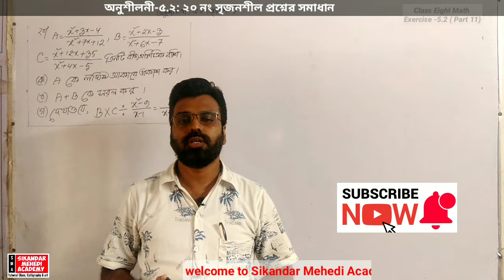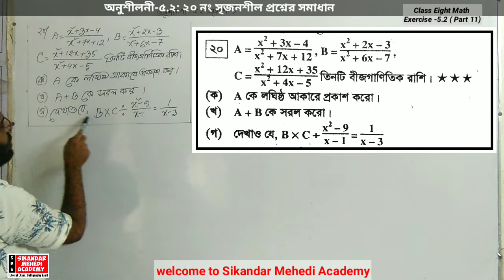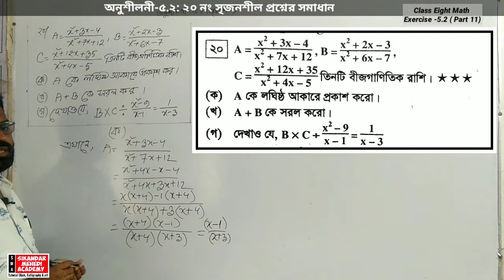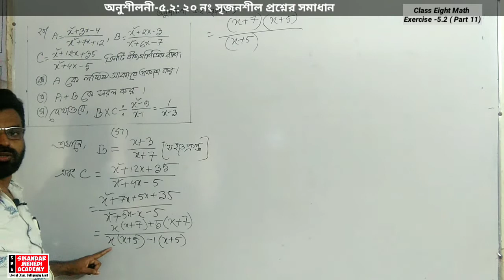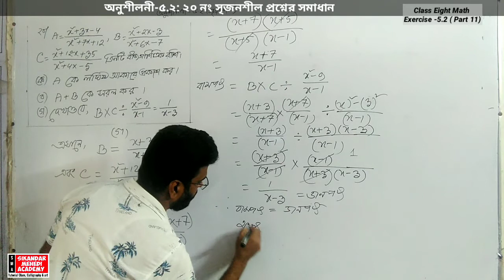class 8 math | chapter 5.2 part 11 ৮ম শ্রেণির গণিত Algebra সৃজনশীল সমাধান অনুশীলনী ৫.২ JSC Math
♦Class No.-115
♦৫ম অধ্যায় : বীজগণিতীয় ভগ্নাংশ
♦ অনুশীলনী-৫.২
২০ নং সৃজনশীল প্রশ্নের সমাধান
 Part-11

ভিডিও ক্লাসটি বারবার দেখবে এবং অনুশীলন করবে। মূল পাঠ্যবই শুরু থেকে শেষ পর্যন্ত ভালো করে পড়বে।পাঠ্যপুস্তকের সকল উদাহরণ ও অনুশীলনগুলো ভালো করে বারবার চর্চা করবে।

Class 8 math Class 8 Math অষ্টম শ্রেণির গণিত  ৮ম শ্রেণীর গণিত অষ্টমশ্রেণির গণিত প্রোগ্রাম Exercise -5.2 অনুশীলনী ৫.২অধ্যায় -৫ : বীজগণিতীয় ভগ্নাংশ।